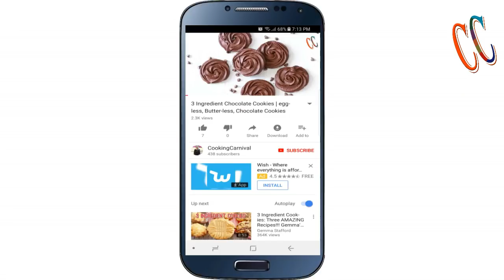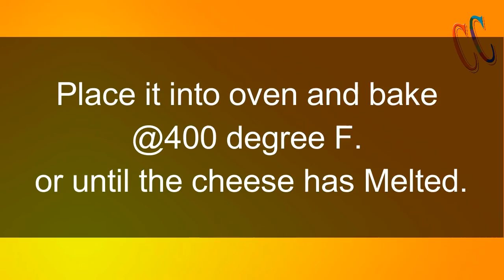Veggie Pizza Sliders | Easy Pizza sliders |Snacks and Appetizers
I love easy and simple yet delicious dish when it comes to holiday gathering or for family get-together. As Holidays are the busiest times of the year, you need a quick snack or appetizer for the party. Entertaining guests during the holidays is easy with these Veggie Pizza Sliders. These Veggie Pizza sliders are a perfect appetizer or evening snack for your holiday table. It is a fun twist on a pizza without all the work which is win win for me.

I paired this scrumptious appetizer with delicious fresh tasting smartwater sparkling. smartwater sparkling is perfect beverage for your holiday table when you are entertaining friends and family. smartwater sparkling is not your average sparkling water, it is vapor distilled with electrolytes for taste. It is elegant looking, yet gives off that innovate, modern vibes at the same time.

As Christmas is fast approaching, I thought it would be great to share easy and scrumptious appetizer. This Veggie Pizza Sliders are easy and affordable. Even at the last minute, you can invite some guests over without stress. :) Best thing about this recipe is, you can assemble it ahead of time and keep it in fridge. Whenever you are ready to serve, just bake them and serve it hot.

These are guaranteed hit with family and friends! So buttery, cheesy and with full of flavors. Plus, you can have a lot of fun with this recipe by adding whatever toppings you love. These are perfect for big party crowd. You can double triple this recipe easily.

Ingredients
Dinner rolls/pav/buns - 12
Bell peppers chopped - 1 cup
chopped onions - 1/2 cup
Chopped mushrooms - 2 cups
Pizza sauce/ Marinara Sauce - 1 cup
Grated Mozzarella cheese - 2 cups
Unsalted butter - 3 tbsp (At room temperature)
Grated garlic - 1 tsp
Italian seasoning - 1/2 tsp
Greated parmesan cheese - 2 tbsp

Direction
Preheat oven to 400 degree F. Lightly oil baking sheet with oil and keep it aisde.
1. Take butter, chopped parsley, salt, Italian seasoning and grated garlic in a mixing bowl. Mix well and Keep it aisde.
2. Now take dinner rolls/pav. Cut them into half.
3. Place bottom half of the dinner rolls onto prepared baking sheet. Top with pizza sauce, green bell pepper, onions, mushrooms, cheese and top of dinner rolls.
4. Brush with garlic butter toppings and sprinkle Parmesan cheese.
5. Place it into oven and bake @400 degree F. for 14 to 15 minutes or until the cheese has Melted.
6. Veggie Pizza Sliders are ready. Sprinkle chopped parsley and Serve immediately.